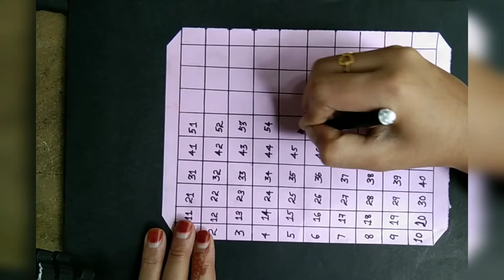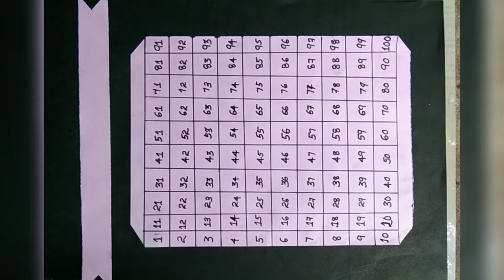class room decoration ideas/school decoration ideas/study room decoration ideas.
class room decoration ideas.